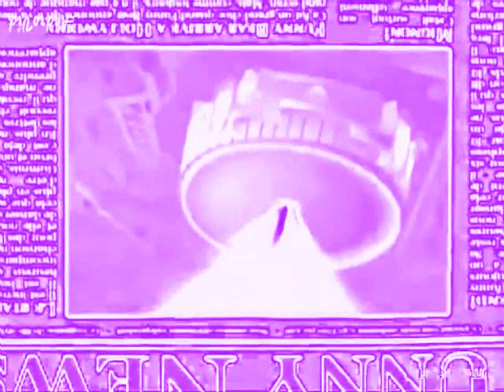DAY 21 PURPLE + XRAY + UPSIDE DWN Poozeex REQVIDDOE Pink English Blue Black Green Gummy Bear Songg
PIINNKK BLLUUUEE BLLAACCK GREEEN ENNGGGGGGGGGGGGGGGGGGGGGGGGGGGGGGGGGGGGLL((IISGH